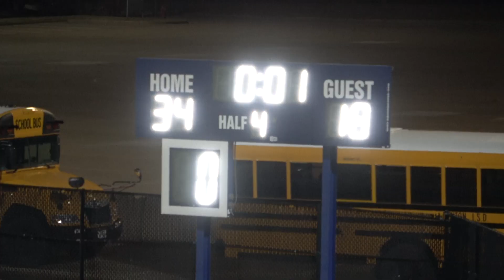Carson - Birdville Freshman Gold vs Denton 10.10.24